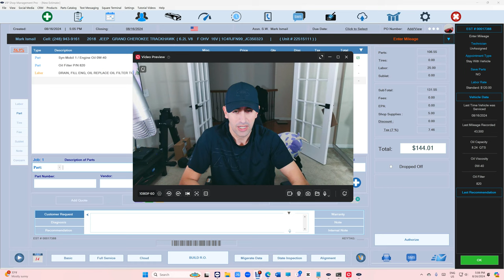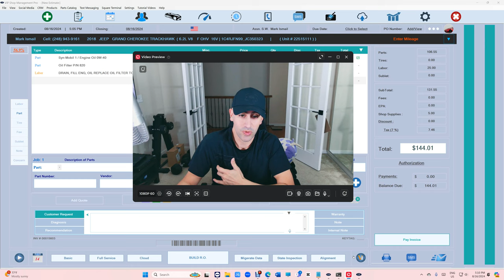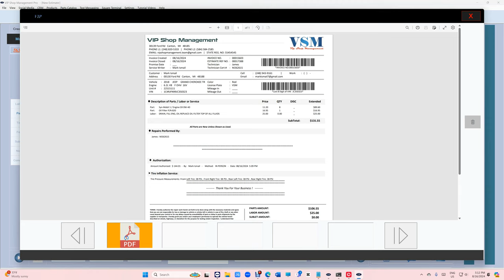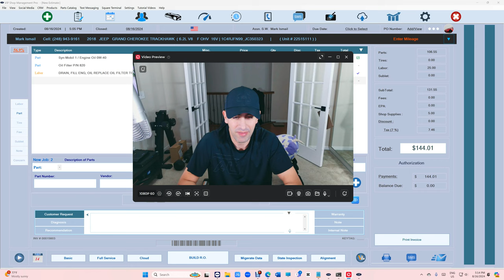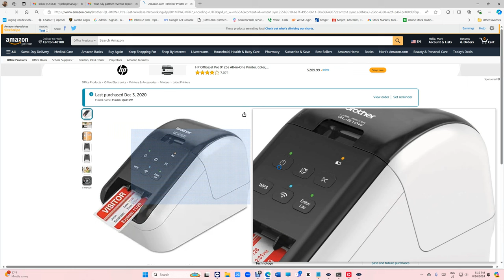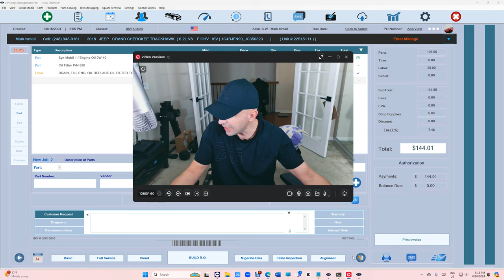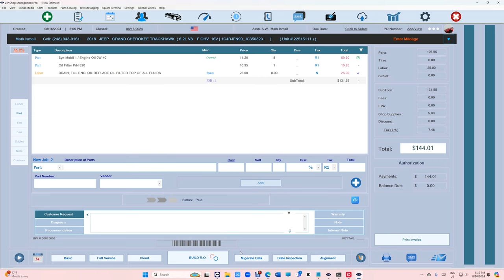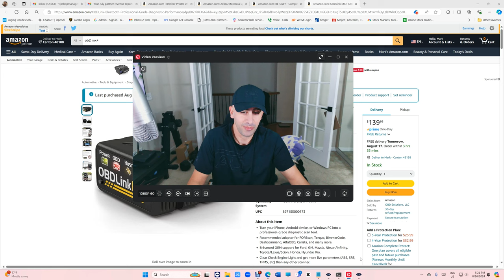Must-Have Products That Boost Your Earnings with VIP Shop Management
Square Terminal
Oil Change Sticker Printer
Stickers DK 3235
OBDLink MX+
VIN Scanner/Driver License